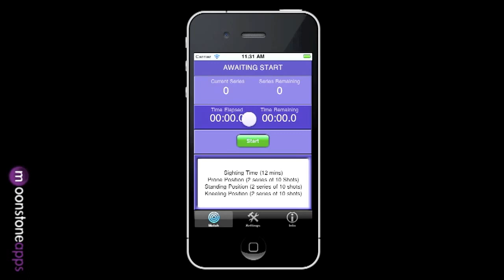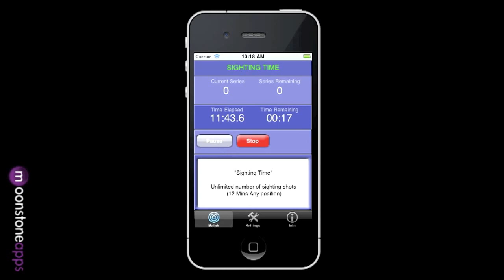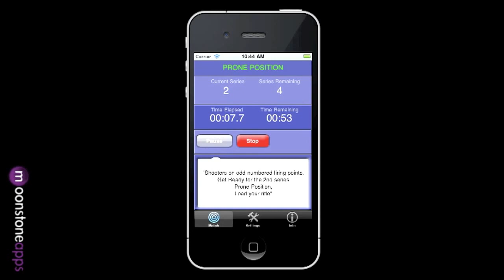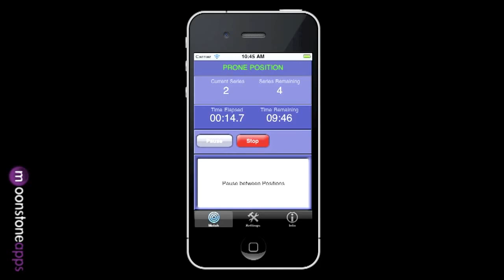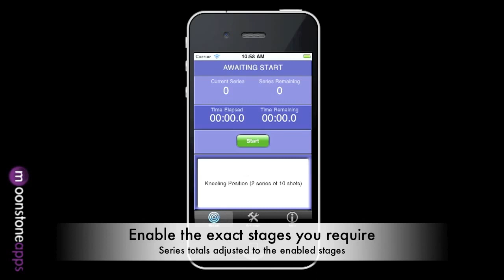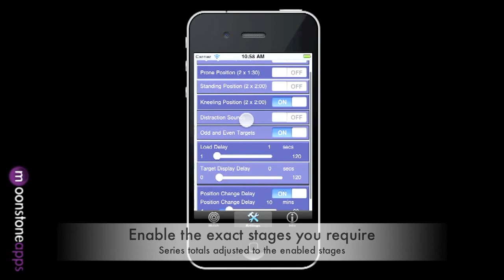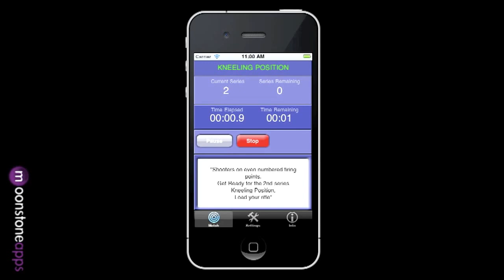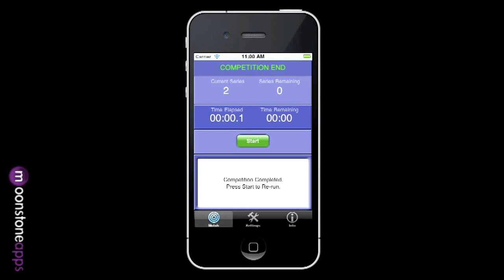CISM Rapid Fire Rifle App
Rapid Fire Rifle the Target Shooting Training application for the iPhone, iPod Touch. Helping you to train specifically for 300m Military Rapid Fire Rifle (CISM) competition, recreating the exact format including all of the necessary Audio prompts.

 Just click "START" and your taking part in your own competition.

The competition can be "PAUSED" at any time.

Each of the stages are clearly displayed on screen, so that you don't lose track of where you are in the competition.

Rapid Fire Rifle lets you concentrate on improving your performance, without the worry of timing your competitions.

Should the rules for competition change, the application will be updated to take care of it.

Features
Audio prompts played for each stage of the Competition
Turn Sighting time on/off
Turn Prone Position on/off
Turn Standing Position on/off
Turn Kneeling Position on/off
Turn Position change delay on/off
Adjust Target Display time to suit you.
Adjust the time allowed for loading Rifle.
Manually move onto the next shot if you do not want to wait the full series time.
Turn distracting sound on/off (plays shots in the background).
Reset Settings to Standard Rules.